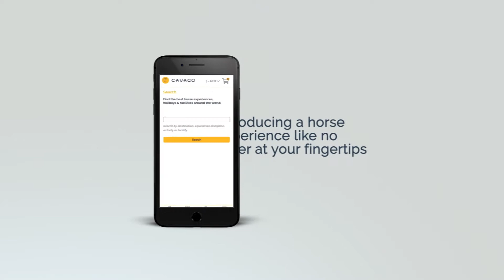Our App - Cavago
Welcome to Cavago, the world's first platform dedicated to booking horse experiences. Anywhere, anytime.

Looking for an endurance ride through the South American planes or a Classical Dressage lesson in the heart of Portugal? Cavago has it all.